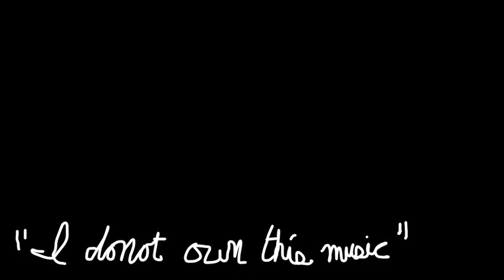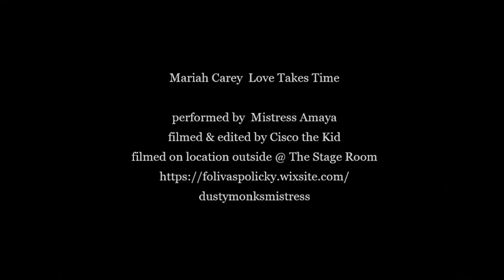Mariah Carey - Love Takes Time/ performed by Mistress Amaya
NO COPYRIGHT INFRINGMENT INTENDED, NON-PROFIT (no monies made)
Fair use in the art of Female Impersonation or Illusion.

track: "Love Takes Time" from her debut album
performed by: Mistress Amaya
filmed & edited by: Cisco the Kid
filmed on location at The Stage Room
YouTube.com/@UCxQ50-7kcj0XBFaN7ERCTXw
Instagram.com/@dustymonksmistress
Threads.net/@dustymonksmistress